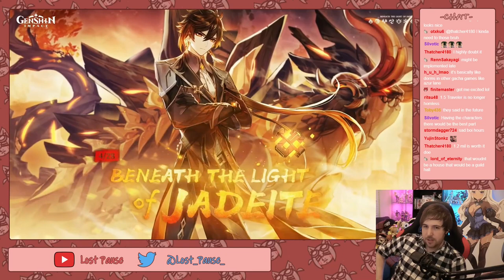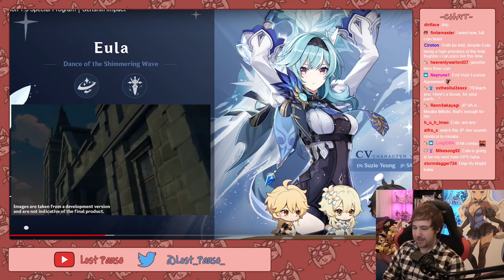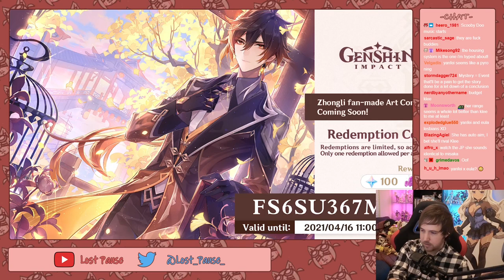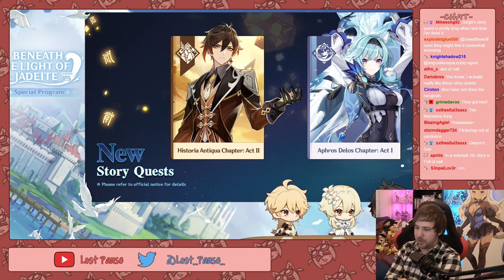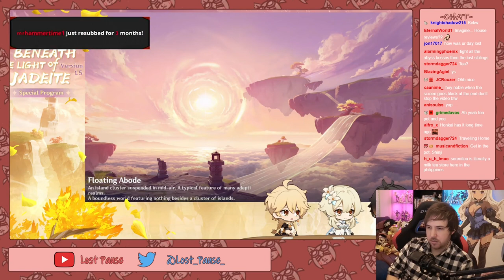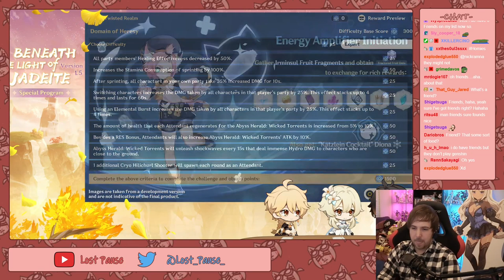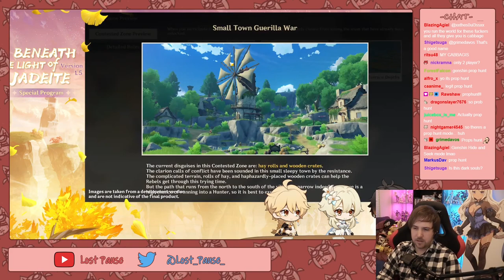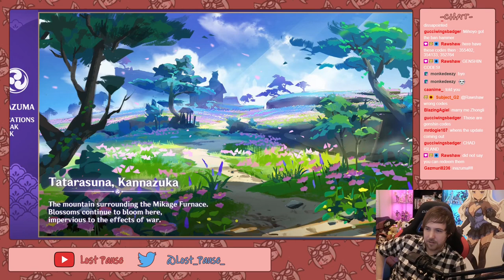Noble reacts to Genshin Impact - Special Program 1.5 version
1: Reacting to the genshin livestream then new character prep (16/04/2021): 00:06:27
2: Reacting to the genshin livestream then new character prep (16/04/2021): 00:07:25
3: Reacting to the genshin livestream then new character prep (16/04/2021): 00:14:13
4: Reacting to the genshin livestream then new character prep (16/04/2021): 00:42:23
5: Reacting to the genshin livestream then new character prep (16/04/2021): 00:43:46